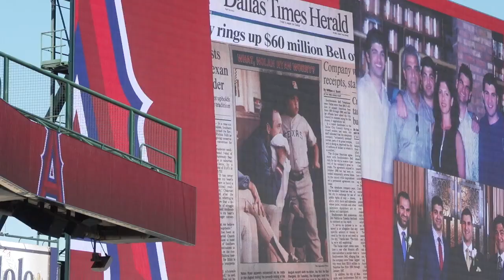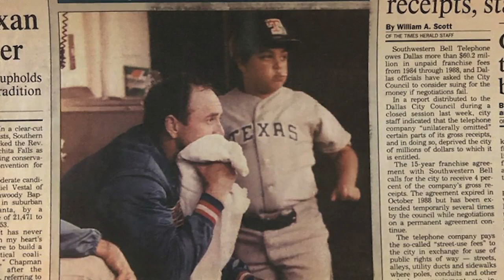Meet New Angels GM, Perry Minasian | FOX Sports West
The Angels introduced their new GM, Perry Minasian. Jose Mota joins Carrlyn Bathe to discuss what his priorities will be, and tells us why Minasian's life in baseball makes him uniquely qualified for this job.

FOX Sports West and Prime Ticket are the local destinations for sports in Southern California, Nevada, and Hawaii.

Together, FOX Sports West and Prime Ticket present more live, local sports programming than any other network or broadcast system in the market, producing over 500 live sporting events including 2,000 hours of live and original programming every year.